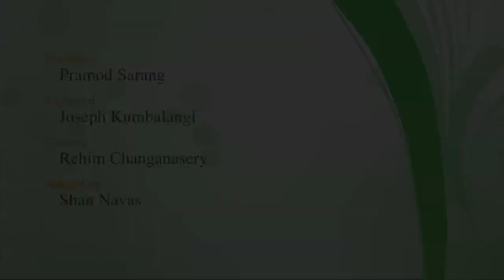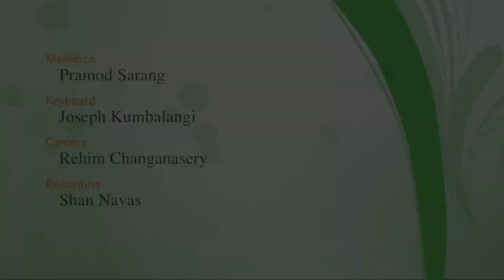K.S. Chithra. Birthday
Melodica by Pramod Sarang